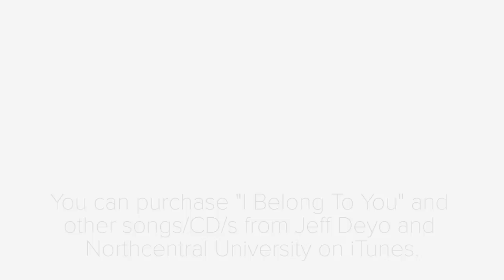JEFF DEYO | I Belong To You Official Music Video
I am super excited to release my very first REAL music video "I Belong To You" recorded live at North Central University​ as a part of our latest iTunes recording, "Hearts On Fire". It was filmed on the rooftop of Carlson Hall, one of our NCU dormitories, with the Minneapolis city scape as a backdrop. "I Belong To You" is song with a passionate heart cry to the Lord as part of a deep revelation that I am not my own, that I do not belong to myself, that I am a bond servant to my King, and that I have been ransomed with the precious price of Jesus' blood shed at the cross. Consider this an official invitation to declare absolute allegiance to Jesus right along with me! (Special thanks goes to Narrate Studios, Braden Dressel, and the band guys for the great work. Also to Celebration Church and North Central University!) *To bring Jeff in to lead worship, preach, and/or work with your worship team at your conference or gathering, please contact Reach Your City at / .